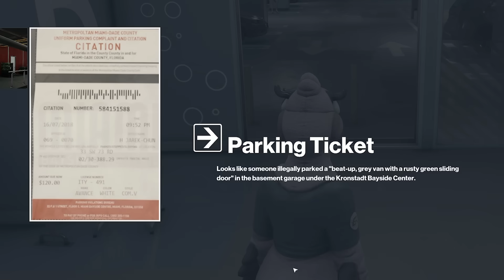I Completely Broke Hitman 3 With the Most Extreme Mods Ever Made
SEO - In this video we'll be looking at the Hitman 3 Game and some Hitman 3 Gameplay as we play with some of the most hilarious Hitman 3 Mods known to man. Simply put, modded Hitman 3 is utterly ridiculous (and kinda awesome).